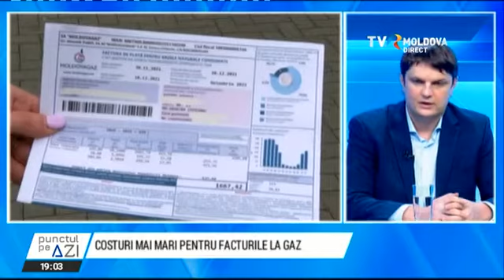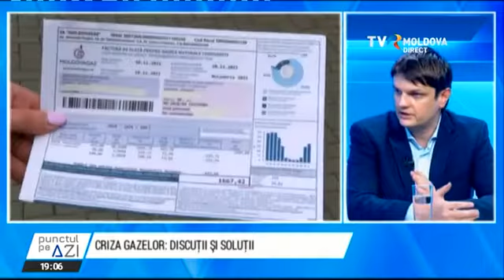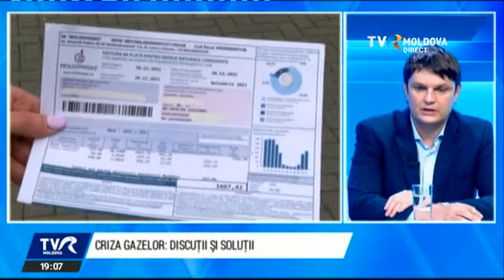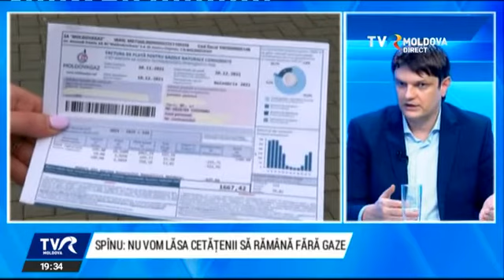Vicepremierul Andrei Spînu la emisiunea "Punctul pe AZi" din 17 ianuarie 2022